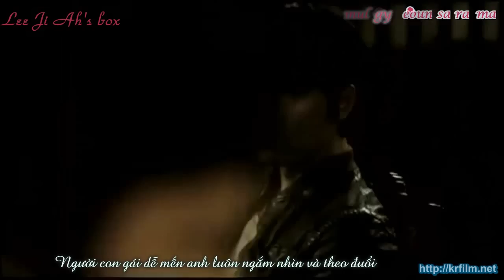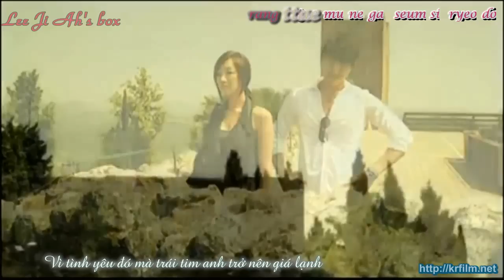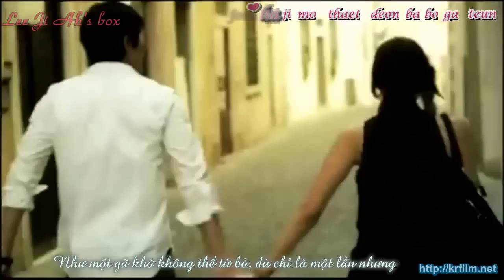[OST Athena] I love you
Timer: tieunien
Kara effect: Su hào